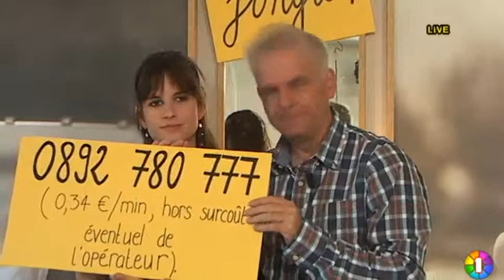Jacky et Miss JJDA : Des Vacances de Rêve - Mercredi, 11h10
Isabelle a enfilé le perfect shaper, un régal pour les yeux ! L'intervieweur masqué est venu rendre visite à Miss JJDA avec une série de questions très ouvertes.

Retrouvez Jacky et Miss JJDA 2010 dans Des Vacances de Rêve avec Jacky Au Bord du Périphérique Parisien. Pendant une semaine, du lundi 20 au vendredi 24 septembre 2010, Jacky va être 24h sur 24 sous l'œil des caméras d'IDF1 en compagnie de la gagnante de Miss JJDA dans un hôtel de rêve au bord du périphéri